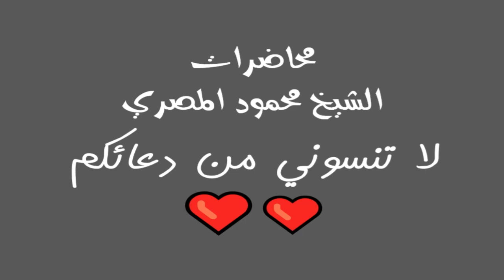روائع التابعين ح 27 النجاشى جـ5 محاضرات الشيخ محمود المصري أبو عمار